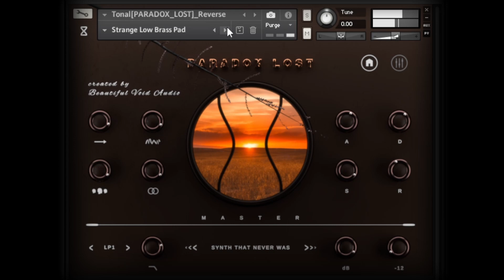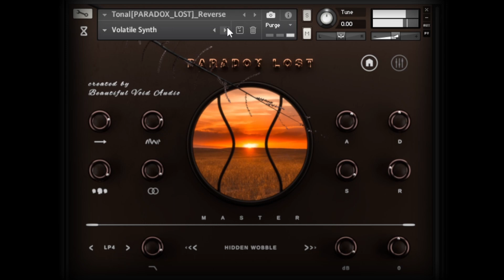Paradox Lost Redux V2 // Kontakt // Beautiful Void Audio // Tonal Reverse NKI New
Paradox Lost Redux is a unique instrument based on strange, beautiful, and bizarre soundscapes, drones and "simple" tones.

At times the sounds capture a fitting, paradoxical cross between evolving and static, beautiful and dirty, dark and light. Some sounds will seem familiar but foreign, like an old synth you once knew but can't place.

Through the sound sources, we've also sculpted a wide range of sounds, including plucks, guitar like sounds, organ like sounds, piano and harp like sounds - which are in addition to the already beautiful and compelling drones and soundscapes.